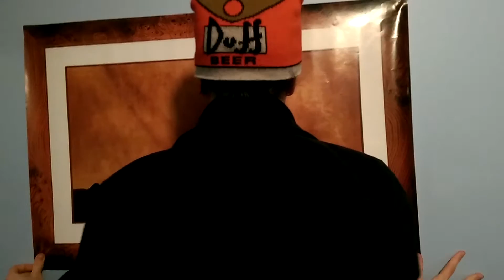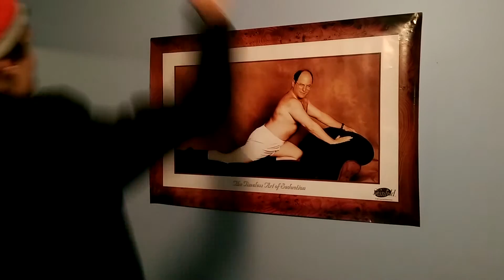The Poster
Apply poster directly to wall.